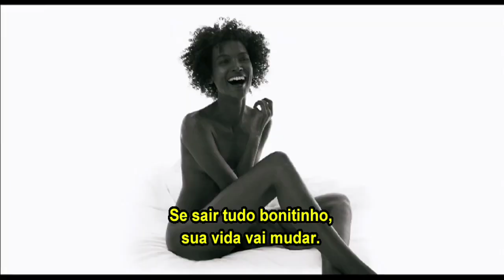Flor do Deserto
Waris Dirie, nascida numa família nômade no deserto da Somália, sofreu mutilação genital como muitas garotas de sua tribo. Para fugir de um casamento não desejado, atravessa a pé o deserto africano até chegar à capital, Mogadíscio, e daí a Londres. Apesar de ter uma vida inicialmente acidentada, Waris, já em Londres, se tornaria modelo de projeção internacional, chegando inclusive a estrelar um filme de James Bond.